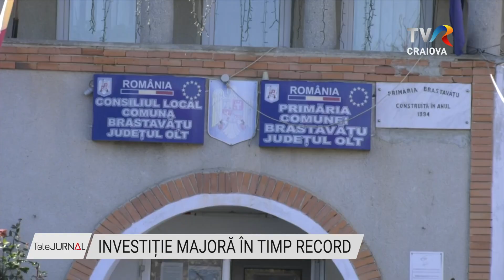INVESTIȚIE MAJORĂ ÎN TIMP RECORD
Trei primari din Olt au demonstrat că pentru a face o investiție importantă pentru oameni contează doar ambiția și dăruirea. Ei au reușit să implementeze în doar șapte luni un proiect în valoare de 115 milioane  de lei  prin POIM. Acesta  vizează înființarea unui sistem inteligent de distribuție a gazelor naturale  în comunele Studina, Grădinile și Brastavățu și a presupus introducerea de conducte pe o lungime de peste 130 km. Investiția prevede peste 3.000 de branșamente pentru gospodăriile din cele trei localități.